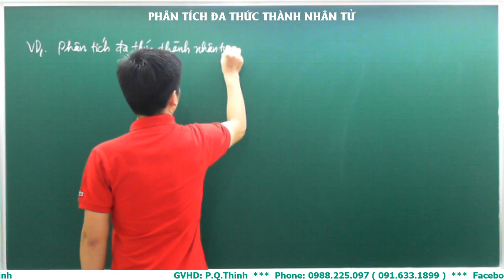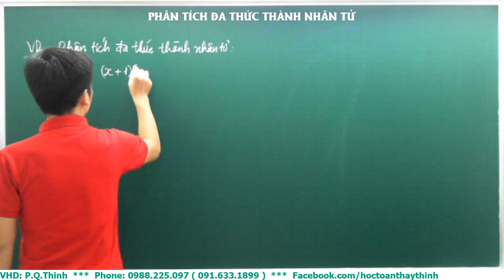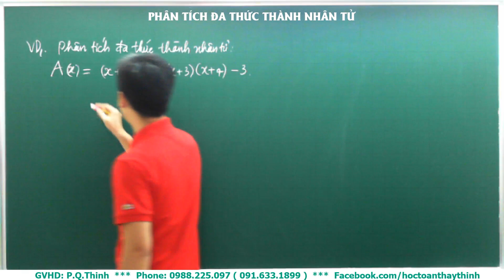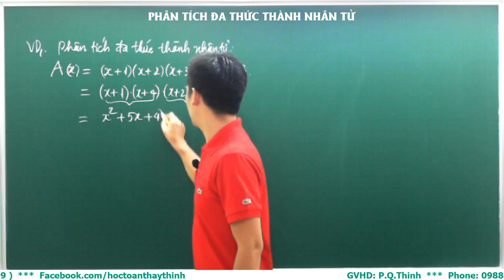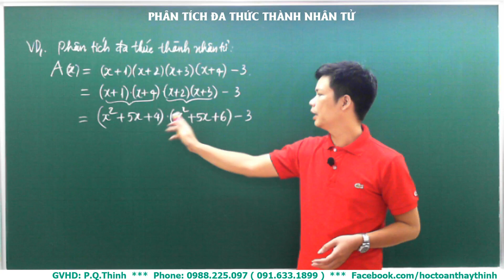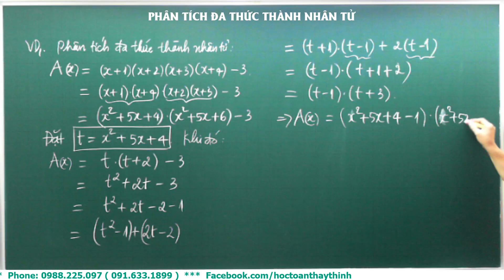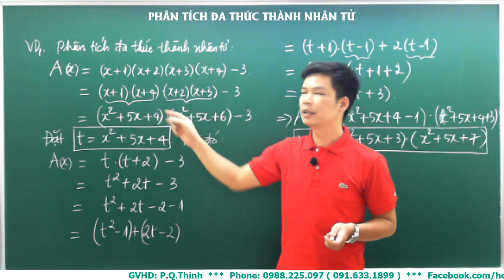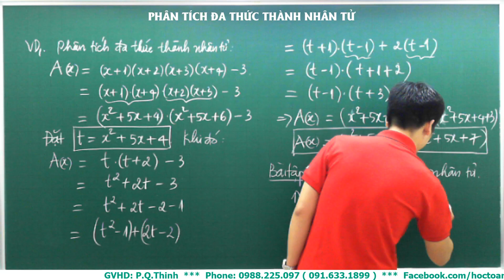Toán 8 - Phân tích đa thức thành nhân tử bằng phương pháp đặt ẩn phụ.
Toán 8 [NC] - Phân tích đa thức thành nhân tử bằng phương pháp đặt ẩn phụ.
Đăng kí học Toán - Lý - Hóa - Sinh...